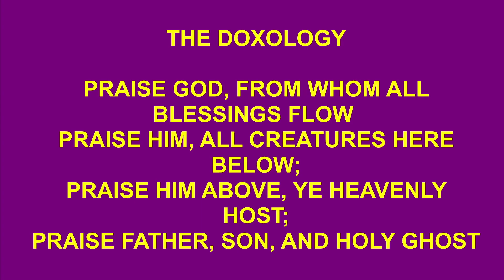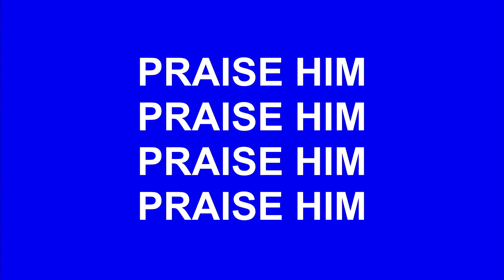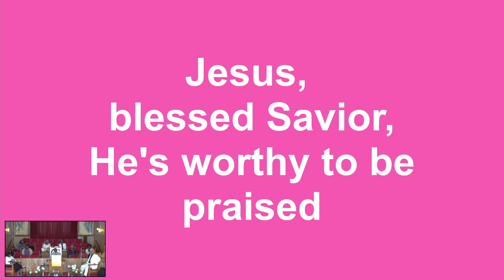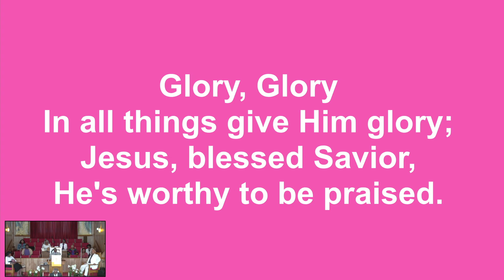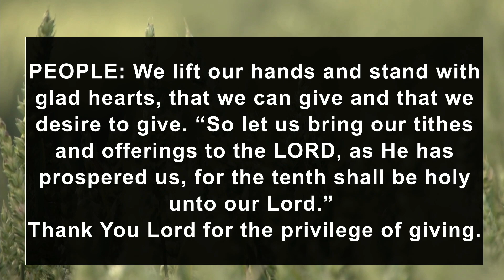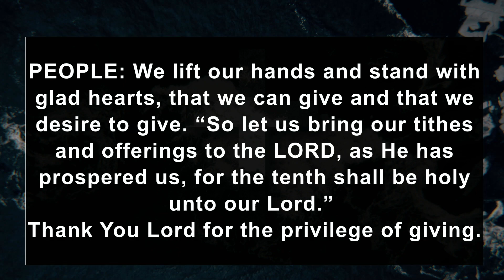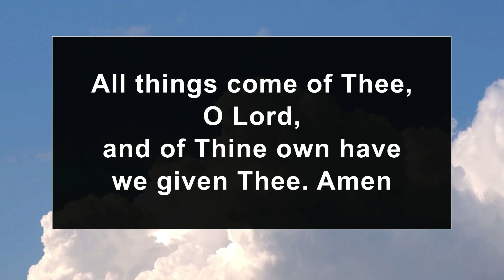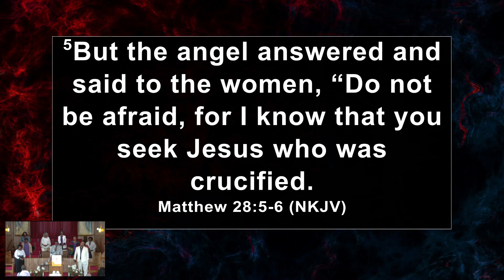MOBC Norfolk EASTER Sunday Service April 09, 2023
Senior Pastor Rev. Raymond R. Barnes

"A New Ending To An Old Familiar Story"
Matthew 28:5-6